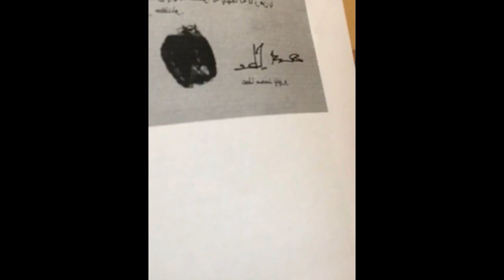Shafi Burfat reading last letter or will of Atta Muhammad Bhanbhro 2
جيئي سنڌ متحده محاذ جو چيئرمين شفيع محمد برفت، سائين عطا محمد ڀنڀري جو اهو آخري خط پڙهي رهيو آهي جيڪو کيس لکيو ويو ۽ هدايت ڪئي تـ منهنجي مرڻ کان پوءِ اهو خط ظاهر ڪيو وڃي ـ